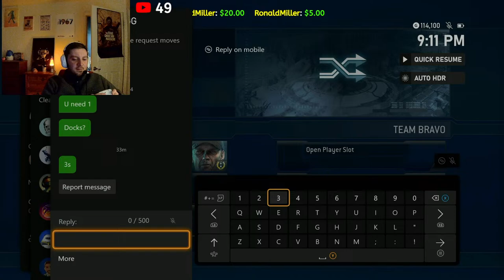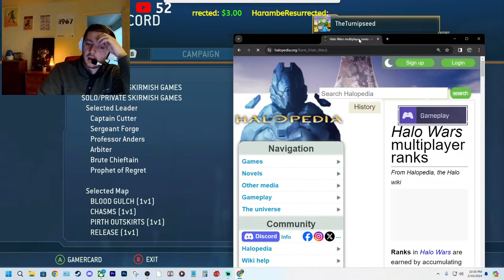Calamity! If only we had more time! Halo Wars LIVE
(Min for Text to speech is $3 USD)

The Squidward new membership notification is now bigger and takes up more of the screen!

New Year New Turnip- Halo Wars LIVE
Liking this stream assures your inclusion in the Great Journey

Add me on Xbox: TheTurnipseed

Streams are every Saturday 7PM EST USA